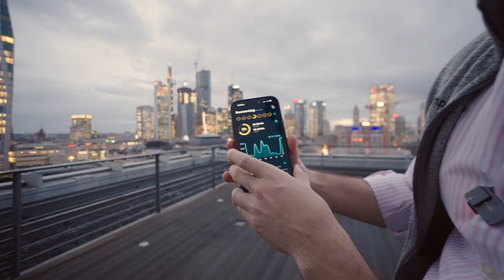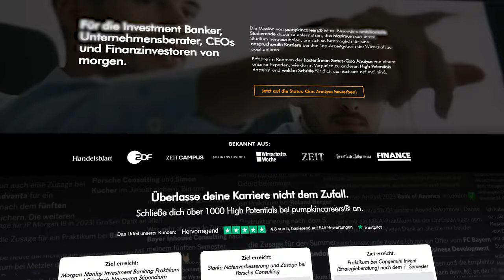Die absoluten Essentials als ambitionierter BWL-Student (VLOG)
In diesem Vlog nehme ich euch mit auf unser Kick Off Event und zeige euch Essentials für die BWL-Karriere.

Eine Gesamtübersicht über alle unsere bisher veröffentlichten Reports findest du übrigens